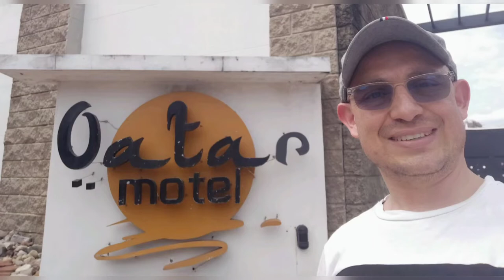También estamos en Qatar sin ser influencers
Intro del vídeo: Los fantasmas de Qatar 2022